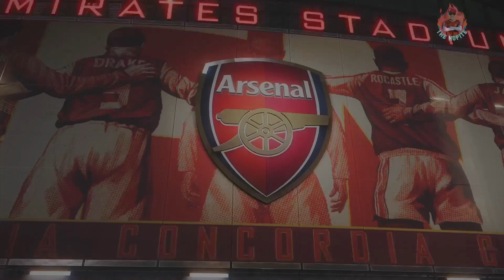Arsenal v Liverpool Premier League PES 2021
Arsenal v Liverpool Premier League PES 2021. Premier League Arsenal v Liverpool PES 2021